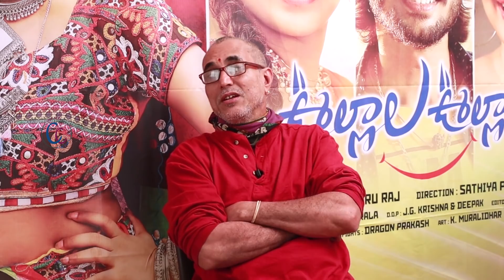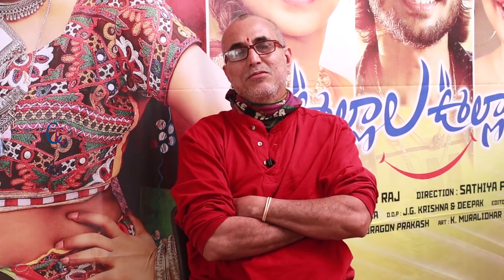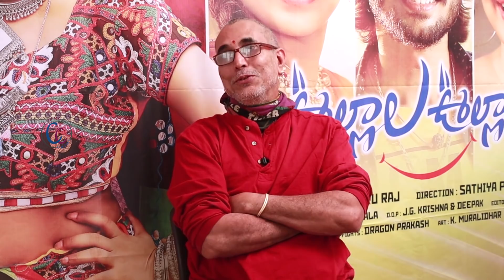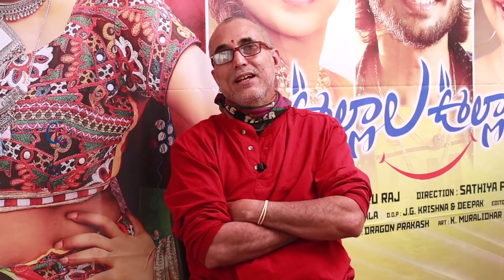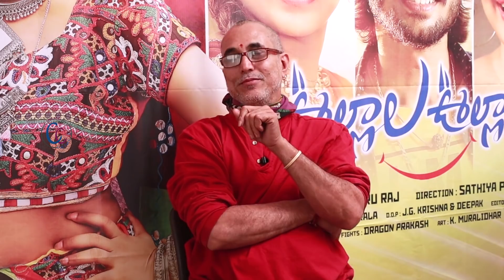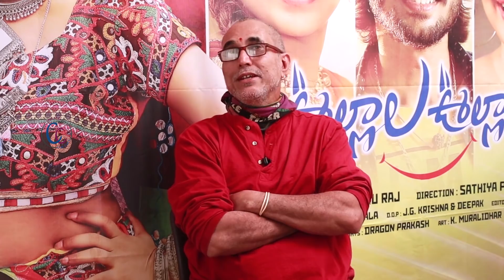Must Watch: Sathya Prakash Revealed His Real Relation With Soundarya and Chiranjeevi | C Culture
Watch Video Here Sathya Prakash Revealed His Real Relation With Soundarya and Chiranjeevi Exclusive Interview.

Cinema Culture is a Leading Digital Telugu Entertainment Channel

Watch Here Telugu Entertainment Videos Political Updates and Short Films and Tech Updates.